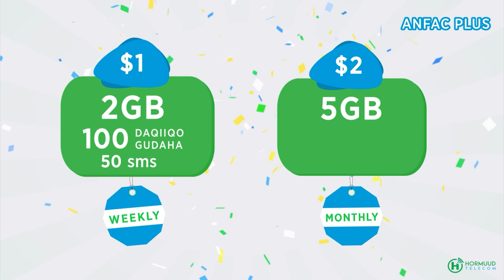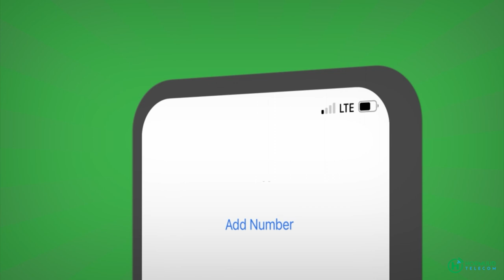Wararka Wardoon: Maraakiib dagaal oo gaaray biyahaTaiwan iyo Shiinaha oo ka war celiyey.